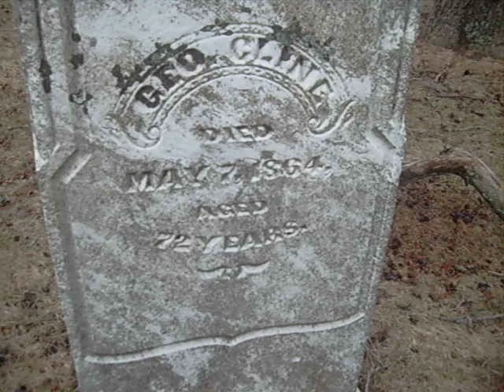Kings Island Cemetery, Mason, Ohio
Ever wonder where they get the caskets, bones and skeletons that Kings Island uses for props for their Halloween promotions?

Haha, just joking.

This cemetery is almost on the grounds of the theme park- iit may even be on the grounds of Kings Island itself. It is at the northern end of the main parking lot, in plain view of the Son of Beast coaster and Eiffel tower. The cemetery is quite small, and can easily be overlooked or simply not seen at all. It is in a slightly wooded area, surrounded by a wood split rail fence, and it's doubtful that anyone but the locals even know it is there.

While there, I saw no new gravestones. In fact, most of the tombstones I saw dated from the mid 1800's. I am guessing there was once a small church in the immediate area, and that the deceased were members of that church.

Here is a link to a site with more information about the cemetery:

Apparently it was known as the Dogstreet Cemetery. Don't ask me-- I have no idea either how it acquired that name.